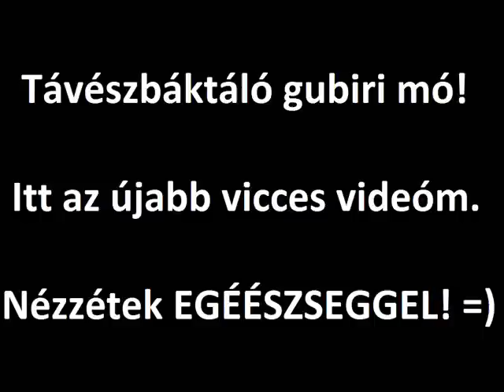GTA San Andreas .:WSES:. FUNNY video 5.Rész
Hááát.ez nem lett valami nagyon vicces. :(
De np!! :)